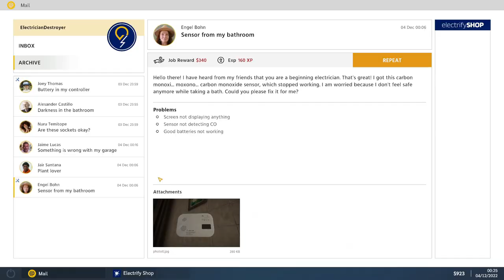Electrician Simulator - First Shock Demo Game Part 6 of 6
Electrician Simulator - First Shock
Demo Game

Learn the ropes from your Dad to become an electrician. Repair and assemble sockets, panels, strips, plugs, chandeliers and even change light bulbs. Oh... and don't mix up the wires! Results might be shocking.

Take on the electrician role and learn the profession's basics! Install sockets, repair worn-out equipment, assemble broken appliances, replace light bulbs, and lay wires at your customers' homes. Be sure to check everything twice, with electricity there are no jokes!